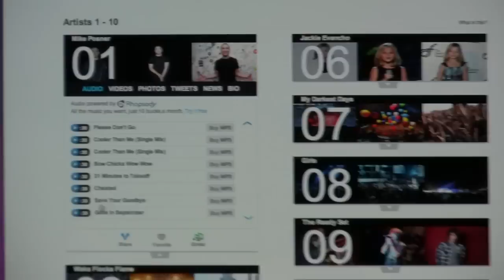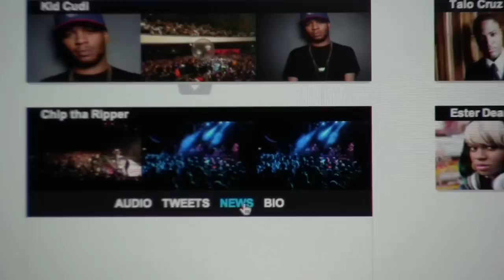MTV Surfaces Music News, Tweets and Videos with New "Music Meter"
NEW YORK -- Using an algorithm which parses one million records per day, the MTV Music Meter provides a ranking of the the most talked about and fast moving tunes.

For each artist in the ranking, the Meter provides music to purchase along with news, tweets and video.  The platform also provides a "Pandora-like" function which provides links to music suggestions or other artists.

The MTV Music Meter goes live today on the Web. It will launch on Apple iOS and Google Android devices in January, according to Bloomberg News.

For an explanation and demo we visited with MTV digital head Dermot McCormack at the MTV headquarters in Times Square.

Andy Plesser